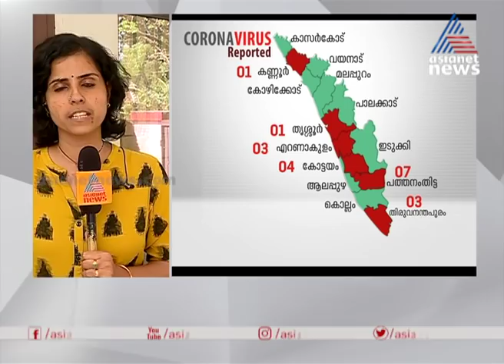മണ്ണുത്തി ബൈപ്പാസില്‍ ബസുകളില്‍ പരിശോധന | COVID 19 Thrissur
Movements of COVID-19 patient in Thrissur tracked| COVID 19 Thrissur